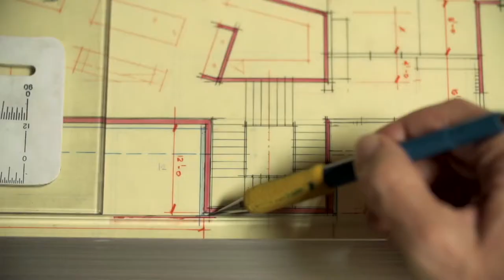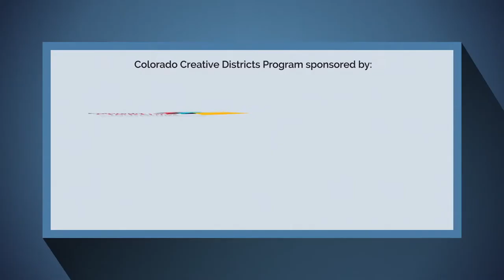Stainless steel, seduction and oil painting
Meet Mai Wyn Schantz, a painter from Denver's Art District on Santa Fe, Colorado Certified.

Did you know that Colorado has seven Certified Creative Districts?

Beyond the Gallery is a playground for exploring creativity, where we make artful videos, feature amazing artists and creatives, and strive to put a little beauty into the world.